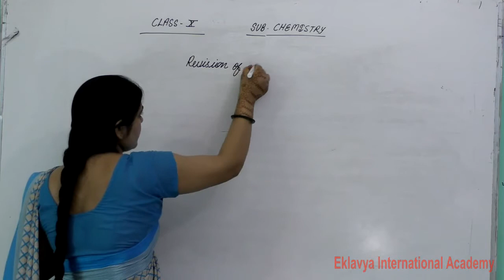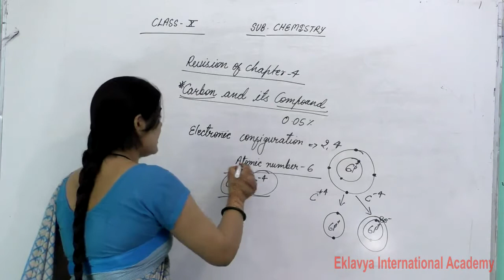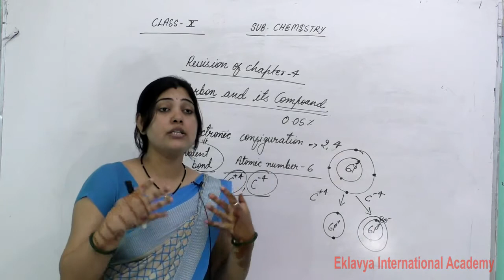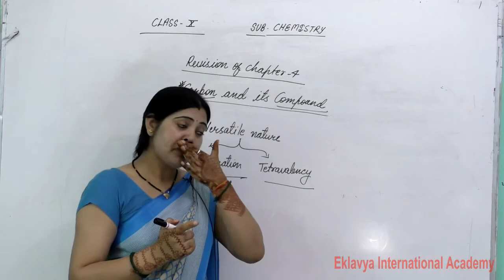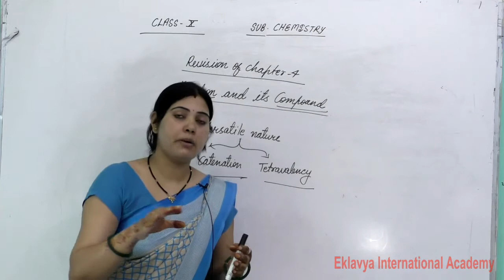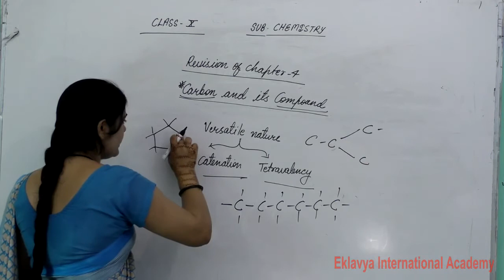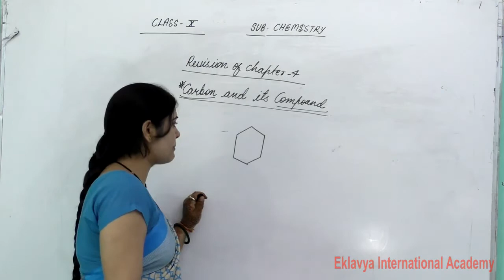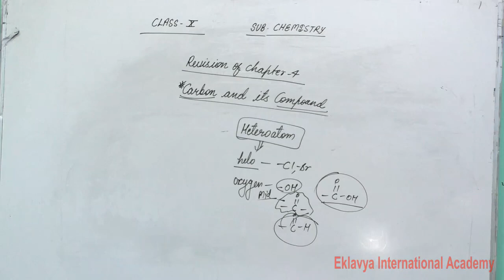X Chemistry Ch 4 Revision